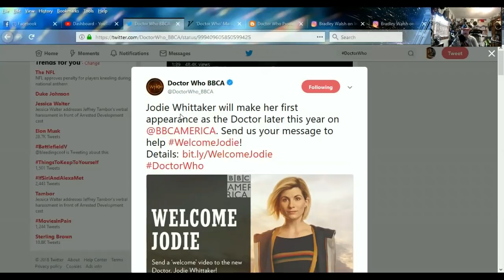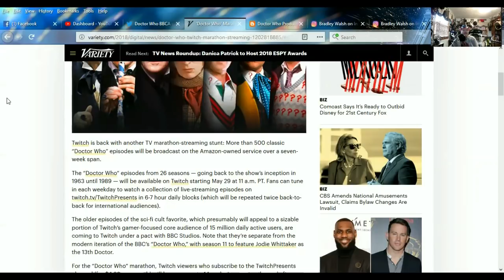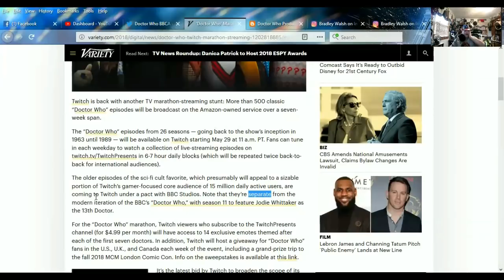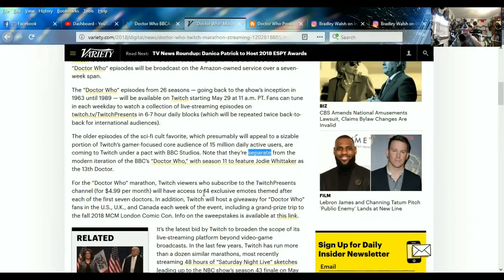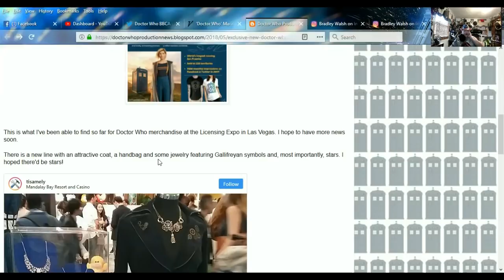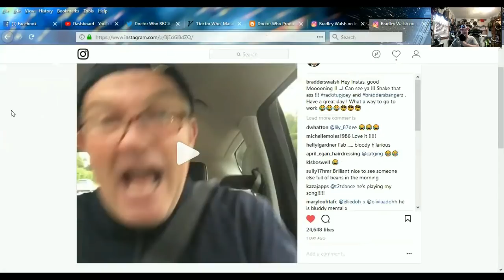DOCTOR WHO NEWS - Marathon of 500-Plus Classic Episodes to Stream on Twitch!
SKYPE:
doctorfreedom1

SOURCES:
BBC America Welcome Jodie!

‘Doctor Who’ Marathon of 500-Plus Classic Episodes to Stream on Twitch

Exclusive: Doctor Who News and Merchandise at the Licensing Expo